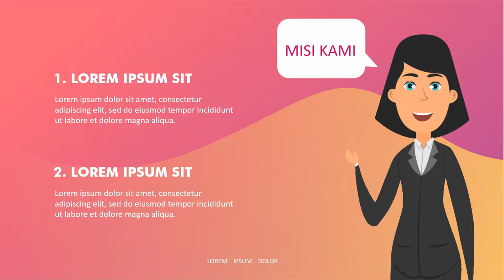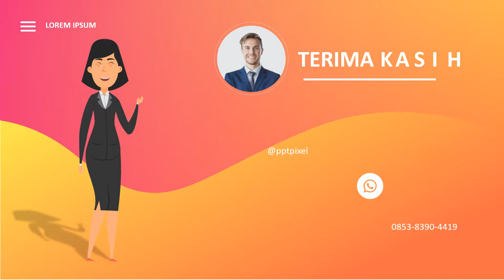085383904419 - Jasa video promosi produk dan jasa Perushaan di Kota Samarinda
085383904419 - Jasa video promosi produk dan jasa Perushaan di Kota Samarinda